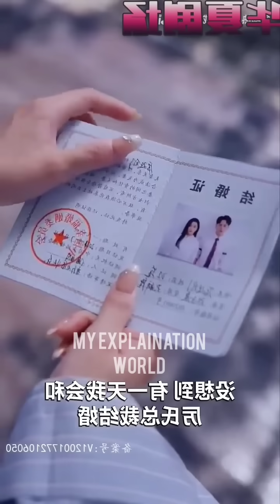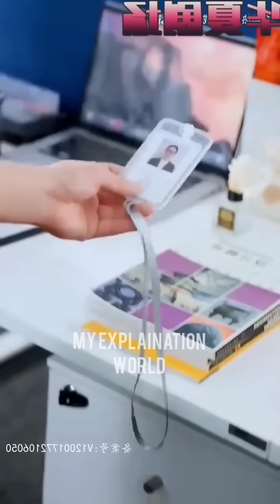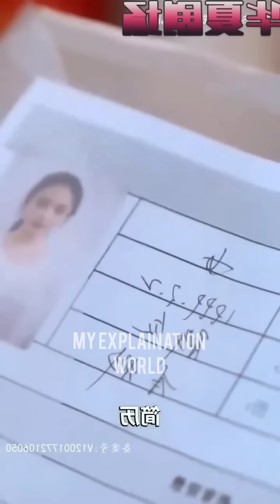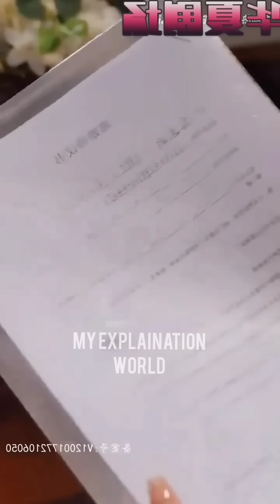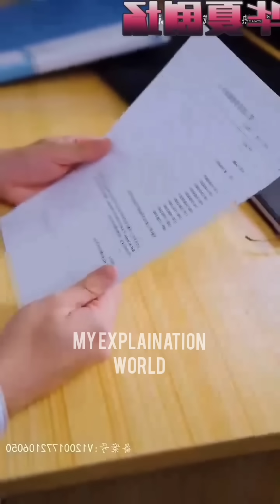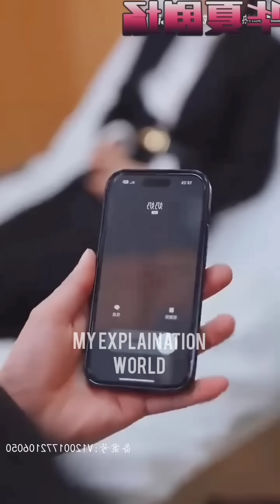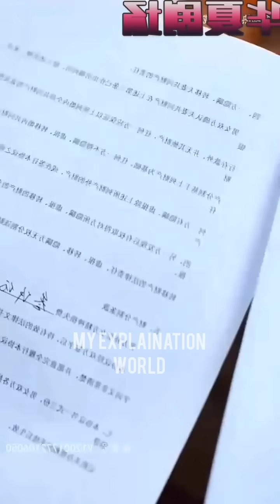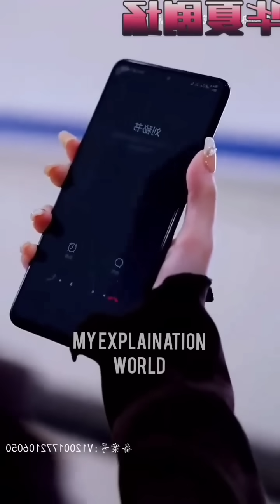Her Dad sold His Daughter to Devil👿CEO For Business After Night Spend she got Pregnant